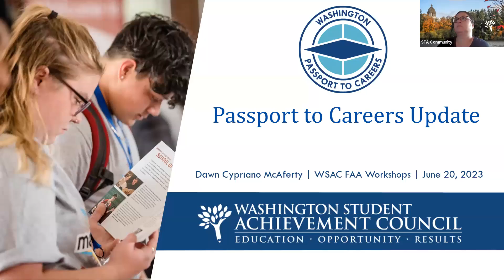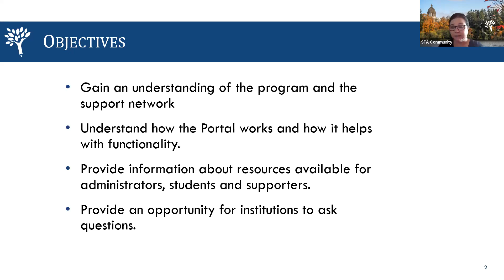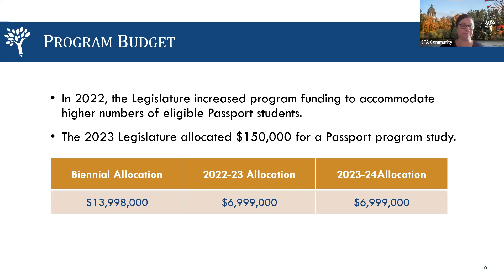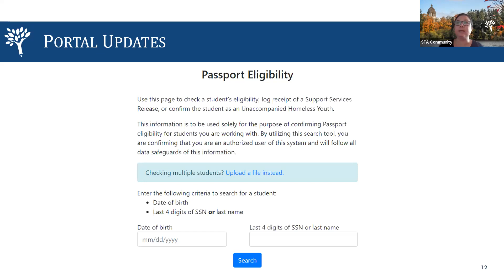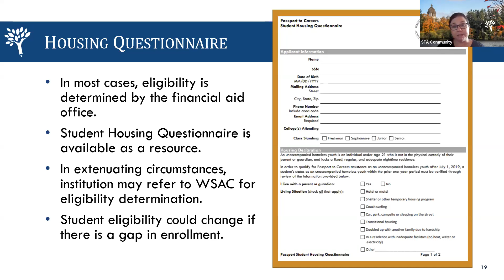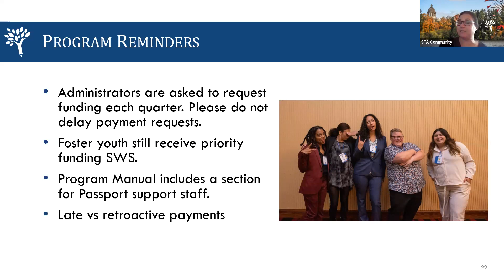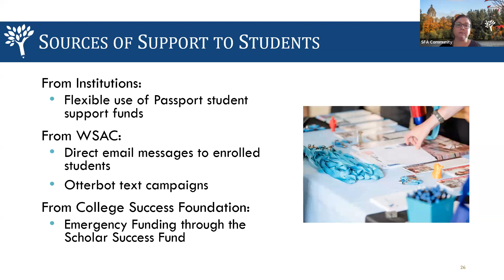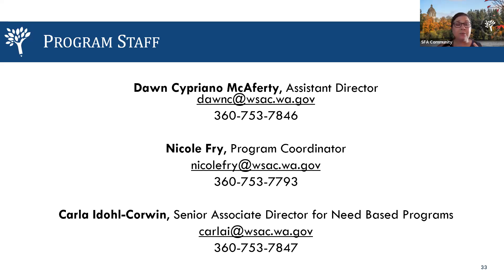2023 Passport to Careers Spring Financial Aid Workshop